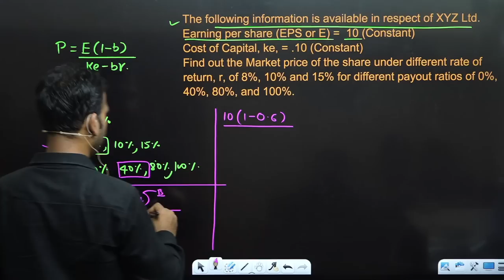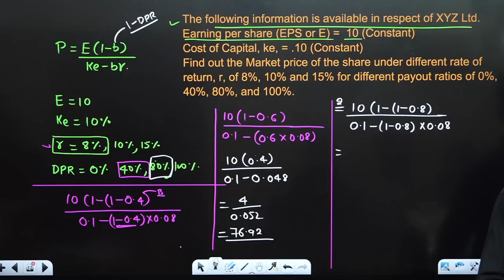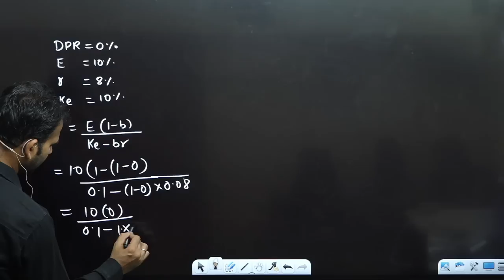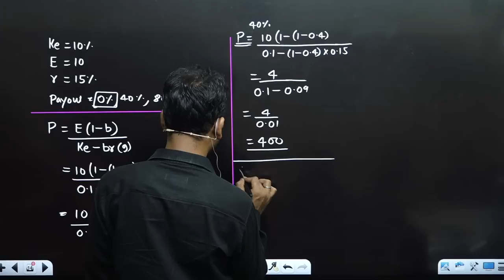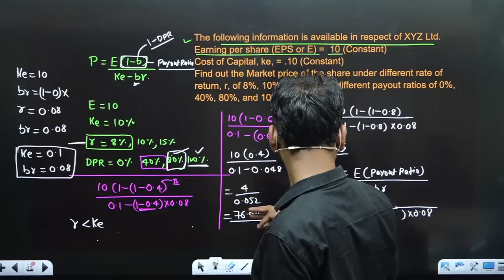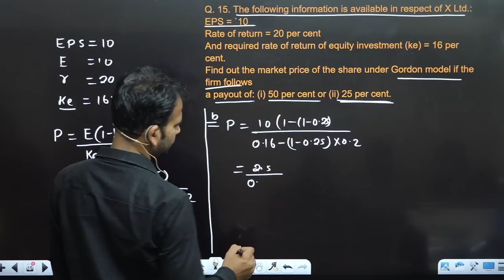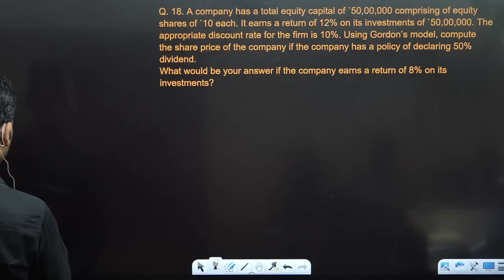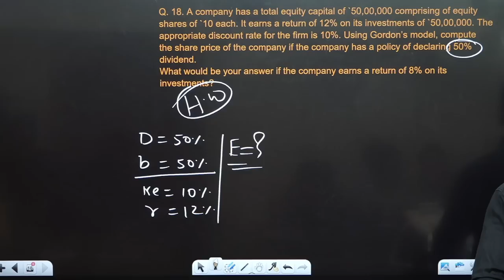financial management for b.com class || dividend policy || part 6 || bcom class || basic concept